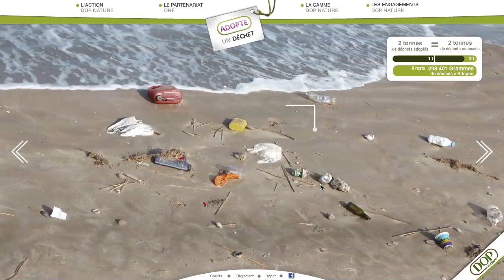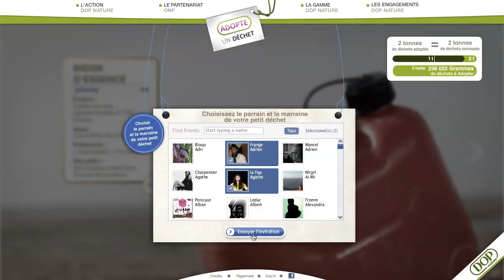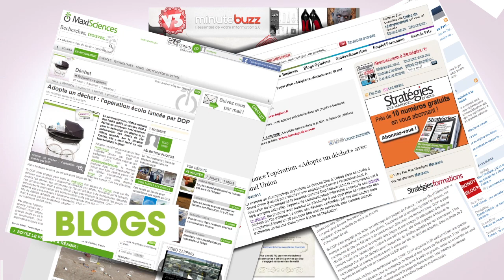DOP adopteundechet.com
Campagne d'engagement  DOP adopte un déchet lancé par Grand Union paris (Groupe Fullsix)